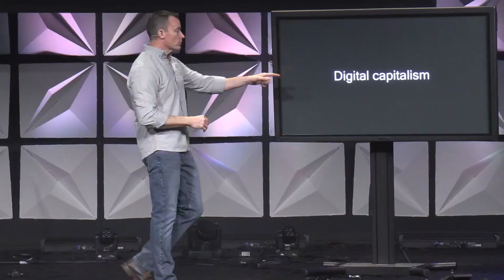Busy Body — Part 1: “We Have a Problem”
In 1967, a Senate subcommittee was told that by 1985, the average American would work only 22 hours a week for 27 weeks a year. Well, we can maybe give them an “A” for effort?  It would have been impossible for them to imagine the frenetic pace of life today – a pace that is suffocating our souls.  Let’s pull back the curtain and see how society led us to the place of busyness – and recognize the toll it is extracting from us. Finally, we’ll see the gracious invitation that Jesus extends to us. To enter the easy burden of his yoke. To join him in his unhurried approach to life. And to put an end to the frenetic pace of hurry in our lives today.